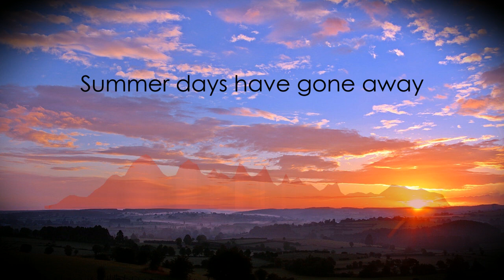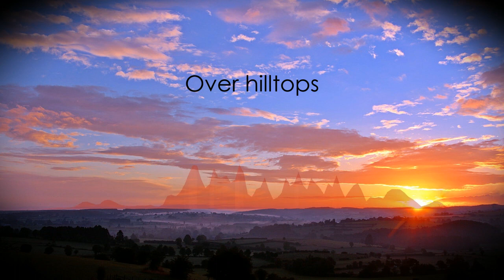Waiting For the Sunrise - original composition [lyric video]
A song made within the span of a week for Chips Compo 26 in September 2018. The theme was "the horizon".

Background photo: "Green Tall Trees With View of Mountain and Sun Peeking Through" by Pixabay